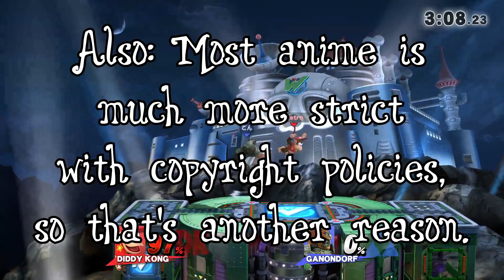A Glorified PSA (Channel Updates, Announcements, etc.)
Here's the rundown:
-Less Pokémon remixes, but in place of that will be something special over the years for each Pokémon so your favorite Pokémon will get some love even if it's Garbodor.
-More Metroid Remixes
-More MegaMan Remixes (X ones as well)
-Occasional Golden Sun remixes
-Future remashes may have results hidden/Will make my own remashes regardless of votes from time to time to surprise everyone.
-No more anime remixes due to strict copyright and not as much publicity.

Other stuff I should mention that's not in the video:
-When I say I won't be doing Pokémixes as much I should state that I'll still be making them, but it'll be balanced across Metroid, Megaman, Mother, Golden Sun, Remashes, and Smash Filler. So I'd expect like one a month, maybe two.
-Activity on this channel may tone down a bit for now until I get this Brawl Megamix finished
SOCIAL STOOF